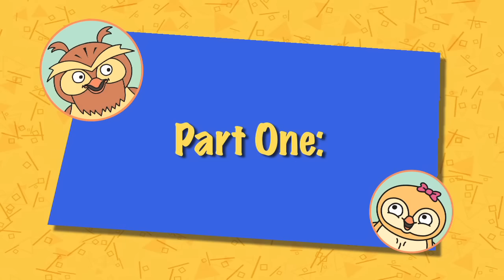wise owl drug safety kit.mp4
Based on effective, age-appropriate strategies for K-3 drug education, this curriculum carefully introduces young students to the concepts of healthy decisions related to drugs and medicines. Three videos use a mix of live-action scenes and colorful animation featuring Wise Owl and his niece Wendy. An interactive format uses video pauses that allow viewers to share ideas and discuss what characters should do next. The kit also contains three colorful posters that visually reinforce the program's key messages as well as a Teacher's Resource Book with cooperative learning games and illustrated hands-on activities.

Each of the three videos relates to a different drug safety question:

Is That Good for Me?
In this video, viewers learn how choices—such as what to eat and when to go to bed—can affect our minds and bodies, either positively or negatively. After Wendy and Wise Owl illustrate the benefits of healthy decisions, viewers are asked to consider a scene where alcohol is present. This introduces the concept of dangerous substances like alcohol and tobacco. The positive effects of healthy decisions are also related to social skills and friendship.

What Is a Drug?
This video introduces the term drug and specifically relates it to alcohol and tobacco. The harmful effects of these substances are carefully described in age-appropriate graphic segments and live-action scenarios. Viewers are asked to share ideas about other dangerous drugs and why it's important to avoid them. Each scene also emphasizes the benefits of a healthy, drug-free lifestyle.

What Is Medicine?
In this video, viewers learn that medicines and other substances, like vitamins, can be helpful. At the same time, scenarios clearly illustrate the dangers of using medicines incorrectly. Viewers learn who is allowed to give them medicines, when medicines should be taken and how to take them safely. Viewers are also encouraged to ask permission before touching or tasting any substance, even one that looks like food.